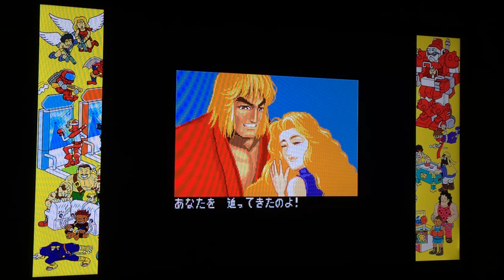CAPCOM ARCADE STADIUM (STREET FIGHTER 2) ARCADE MODE: HYPER FIGHTING KEN